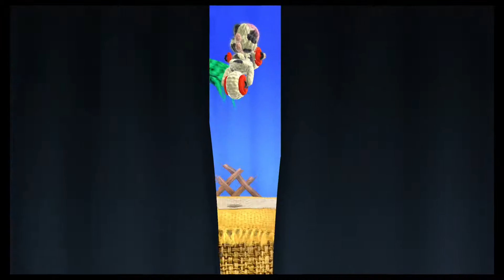Yoshi's Woolly World: World One Complete (Part 4)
Part four of a complete look at World One of Yoshi’s Woolly World!